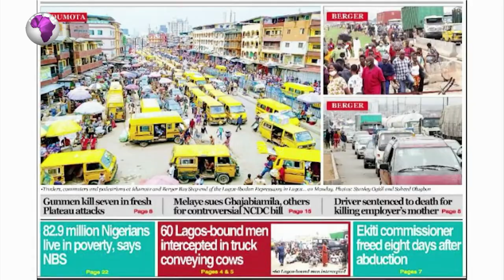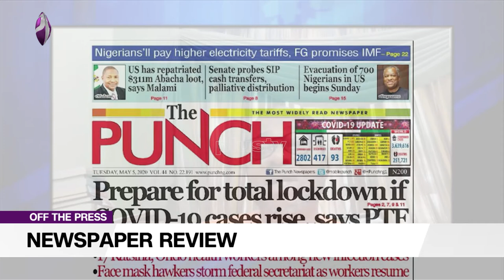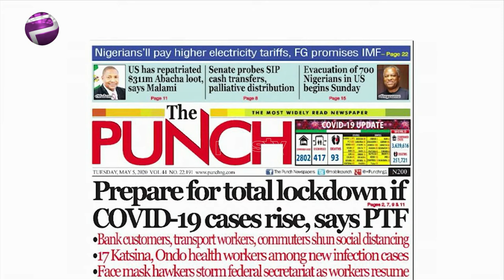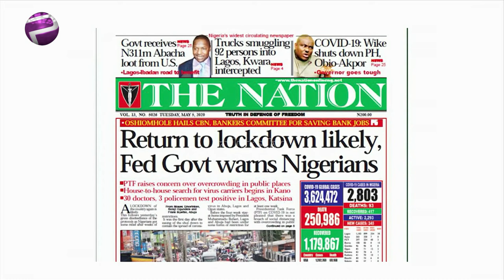Bank Customers, Commuters Non Compliance To Social Distance Protocol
Monday Ubani,  joined Benny Ark to review the biggest stories in Newspapers today.